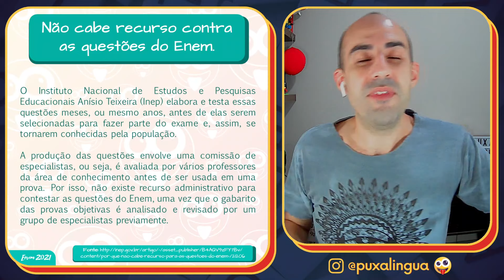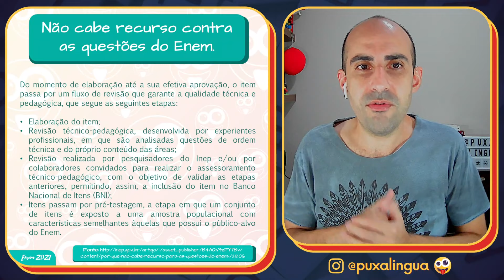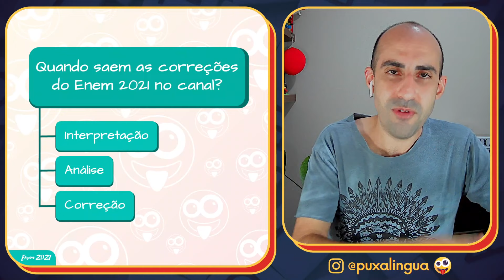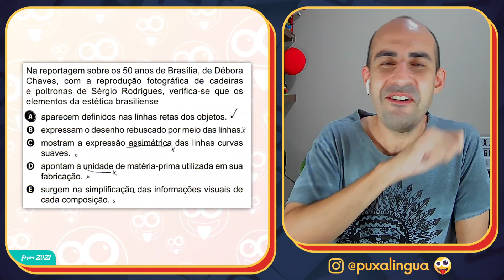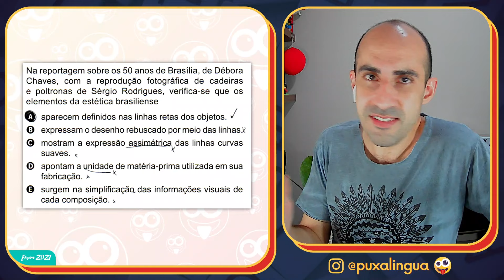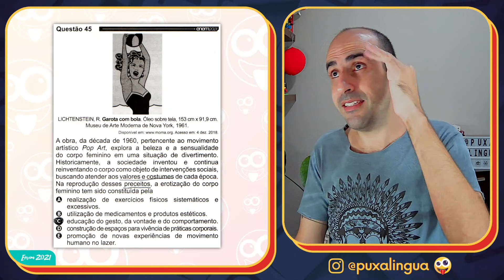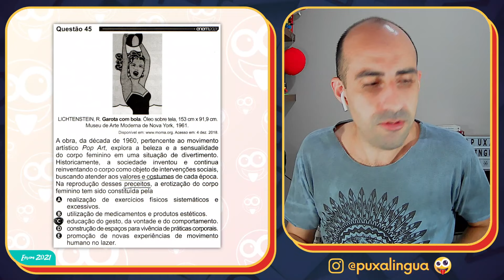[ENEM 2021] Não sofra antes de sair o gabarito oficial! ▷ (E quando saem as análises de 2021?)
Sabe aqueles 268 sites que disponibilizaram gabaritos preliminares do Enem? Tem até aquele bem famoso que dá uma nota pra você, dependendo das suas respostas, não é? Se você está confiando nessas avaliações e morrendo de preocupação, deixa disso! O único gabarito que vale é o do próprio INEP, claro, e ele pode estar bem diferente desses gabaritos que você tem encontrado por aí. Hoje você vai ver por quais motivos vale a pena esperar pelo gabarito oficial. Chega na vibe!

TEMA DESTA AULA: Não sofra antes de sair o gabarito oficial! (E quando saem as análises de 2021?)